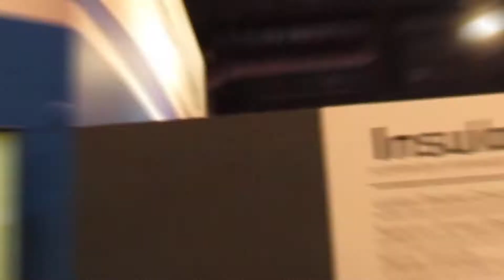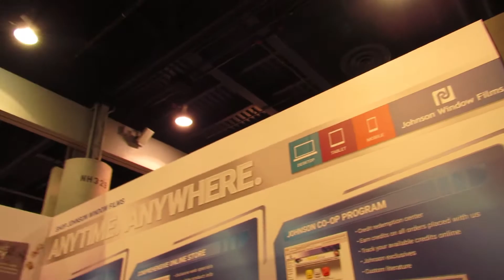JWF SEMA 2017 Recap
A quick recap of all the Bug Challenge and other events that happened at the Johnson Window Films booth at SEMA 2017.